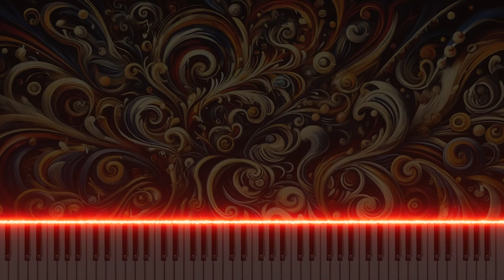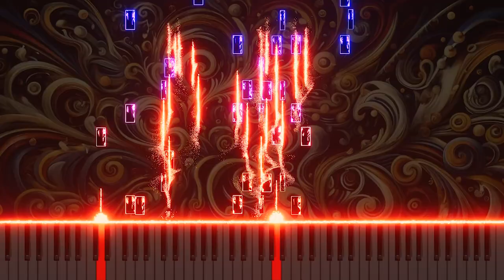Vivaldi's 6 Violin Concertos Op.12 1.Allegro: Piano veriosn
This is a piano arrangement of Antonio Vivaldi's 6 Violin Concertos, Op.12 1.Allegro. The piece explores the liveliness and diversity of classical music through the piano's cheerful and rapid rhythms.